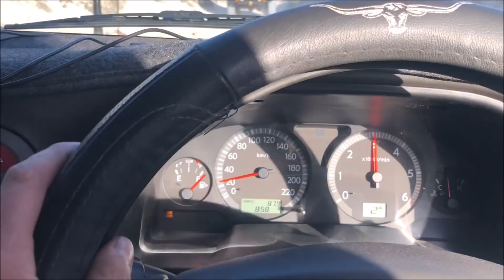Beachport - Robe March 2019 4WD 4x4